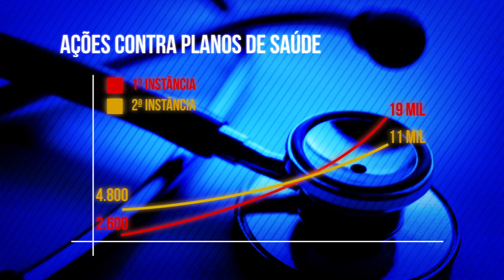Ações contra planos de saúde aumentam em 600%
Está cada vez mais comum entrar na justiça para obrigar com que os planos cubram os tratamentos mais caros.